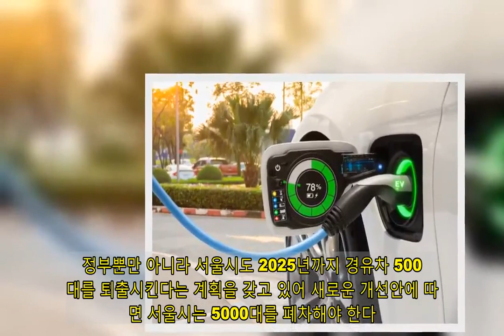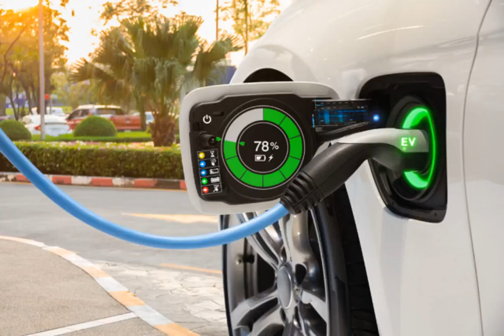초록 교통, 노후차량 전기차 개조 지원부터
정부의 그린뉴딜 전략, 수송 부문 미래차 전환 전략 등의 수립으로 교통 분야 탄소 중립 목표 달성을 위한 발걸음들이 빨라지고 있다. 산업통상자원부와 환경부는 지난 5월 공공부문 친환경차 보유 비율을 현재 12.7%에서 2022년까지 35%, 2030년까지 90%로 확대한다는 계획을 밝힌 바 있다. 이행력을 높이기 위해 공공부문 차량 구매 실적 및 보유현황을 매년 공개하고 올해부터 기관장 차량 현황도 공개하기로 하였다. 이어 2021년 1월에는 전기, 수소차 보급 물량을 대폭 확대하고 에너지 고효율 차량 지원 강화, 대기환경 개선 효과가 큰 상용차 지원 강화를 포함하는 보조금 체계 개편도 진행하였다. 아울러 공공기관의 전기, 수소차 구매와 임차 의무화, 일정 수량 이상의 자동차 제작사와 수입업체에 친환경차 보급 목표를 부여하는 저공해차 보급목표제를 전국으로 확대하기로 하였다.   2019년 통계로 공공부문 보유 차량이 12만여 대에 이르고 있는 것으로 나타난다. 이들 공공부문 차량을 2030년까지 90%까지 친환경차로 교체하는 것은 관련 시장 형성 기여는 물론, 온실가스 배출 절감에도 영향을 줄 수 있을 것이다. 그런데 이 차량 전환 정책이 정부가 미처 준비하지 못한 문제점을 보여주고 있는 것 같다. 정부 정책에 따라 10년을 넘긴 관용경유차를 처분하고 이를 전기, 수소차로 대체하는 과정에서 제도가 미처 마련되지 못해, 관용경유차를 민간에 매각했기 때문이다. 공공부문 차량의 친환경성은 이로써 높아졌지만, 전체 수송 부문에서의 온실가스 배출, 미세먼지 배출은 변화가 없게 된 것이다. 이런 문제점이 발생하자 정부는 2019년 11월에 이들 연한이 오래된 경유차를 공매하지 않고 폐차하도록 하는 개선안을 마련, 발표하였다. 정부뿐만 아니라 서울시도 2025년까지 경유차 5000대를 퇴출시킨다는 계획을 갖고 있어 새로운 개선안에 따르면 서울시는 5000대를 폐차해야 한다.   보유 차량을 전기, 수소차 신차로 대체하는 정책은 공공 수송 연료 부문에서의 온실가스 저감, 대기환경 개선의 목표를 달성할 수는 있을 것이다. 하지만 폐차 과정의 온실가스 발생, 폐차로 인한 자원 낭비의 문제는 어떻게 할 것인가? 이런 전환의 문제는 법인, 기관 및 민간으로 확대되면서 더 큰 규모로 발생할 수도 있다. 물론 근본적으로 수송 부문의 전환은 교통 수요를 줄여 차량 자체를 줄이는 정책에 기반하여 이루어져야 할 것이다. 그러나 과도기적으로 퇴출되는 내연기관 차량을 어떻게 처리할 것인가에 대한 해결책도 모색되어야 한다. 수송 부문의 온실가스 저감 문제와 자원 순환 문제가 별도의 부서에서 별개의 사업으로 진행되어 온 관행에 따라 정책 사업들이 기획되면서 현재 당면 문제가 발생한 것으로 보인다. 여기서 폐차 문제를 해결하는 방안으로 일각에서 제안되고 있는 중고차량의 전기차 전환 개조 활성화를 적극 고려해 볼 필요가 있다.   정부가 발주한 연구 보고서와 언론 보도에 따르면 내연기관의 전기차 전환 개조 관련 기술 개발은 미국을 중심으로 오래전부터 진행되어 오면서 최근에는 개인도 이용할 수 있는 개조 키트도 개발되어 있다고 한다. 파리 기후협약 이후 수송분야 온실가스 저감 정책의 일환으로 미국은 내연 차량을 전기차로 개조하는 비용 일부를 지원하는 제도를 마련하였다. 유타주에서는 전기 전환 사업체 및 전기전환차를 구입하는 개인에게 전환 비용의 50%를 지원한다고 한다. 일본의 경우, 폐자동차의 재활용 의무화와 자동차 구조변경제도를 전기자동차 전환에 유리하게 제도 개선을 하였다고 한다. 유럽 국가들은 신차만이 아니라 기술 검증을 통과한 개조차량에 대해서도 보조금이 지급되도록 하고 체계를 갖추고 있다고 한다. 각국에서 전기차 전환 개조 관련 정책들을 수립한 데에는 수송부문의 온실가스감축과 더불어 자원순환이 핵심이 되는 순환경제 필요성에 대한 인식이 높아졌기 때문이기도 하다.   퇴출되는 노후 내연기관차들에 대한 대책으로서 기술적으로도 가능한 전기차로의 개조 사업을 활성화하는 방안을 마련할 필요가 있다. 전기차 개조는 한편으로 보조금 지급에도 가격이 높아 전기차 구매를 꺼리는 노후 화물차 소유주들에게 경제적인 대안이 될 수 있다. 신차 구매와 비교할 때 개조에 들어가는 비용이 훨씬 저렴하기 때문이다. 공공부문의 경우에도 보유 승합차를 전기차로 개조하여 인근 어린이집에 기증하는 방식으로 어린이집에 들어가는 신차 구매 보조금을 줄일 수 있다. 이들 개조 사업은 특히 중소기업 일자리 창출로도 이어질 수 있다. 개조 사업 활성화로 기술 개발이 촉진되면, 아프리카와 아시아 등지에서 애용되는 국내산 중고 내연기관차량들의 개조 사업을 공적개발원조(ODA) 사업으로 지원할 수도 있다. 국제적인 차원에서 온실가스 저감 활동을 벌이는 것이다. 이를 위해서는 관련 규제들이 정비되어야 하고 보조금 제도도 개편되어야 할 것이다. 교통 부문에서의 탄소 중립을 달성하기 위해서는 통합적인 기획이 필요해 보인다.